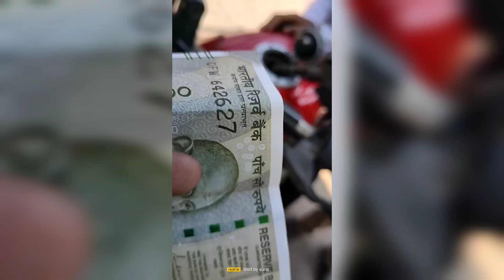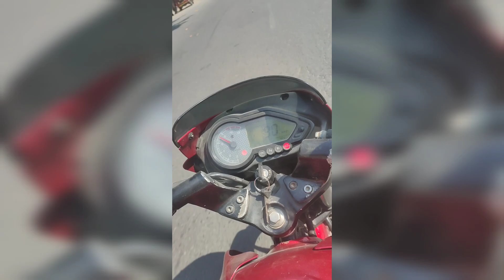FIRST VLOGS LOVE YOU ALL ❤️